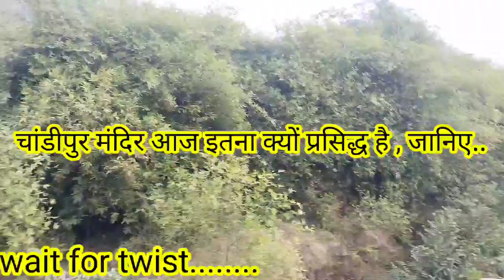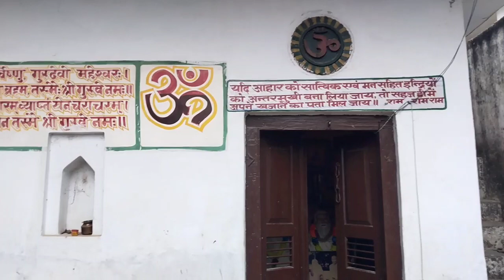चांडीपुर का मंदिर आज क्यों प्रसिद्ध है // जानिए इस वीडियो में ।।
shaillendar goud comedy,shailendra gaur azamgarh,shailendra gaur ki new video,shailendra gaur ka stage show,sourav joshi vlogs,nagendra sai,gold bar challenge in dubai,gold challenge,gold bar challenge full details,dubai gold bar challenge,gold bar challenge,gold bar challenge in india,heera gold paisa kab milega,gold bar challenge in dubai airport,20kg gold challenge,dubai airport gold challenge,challenge of gold bar,sourav joshi vlogger,narendra modi